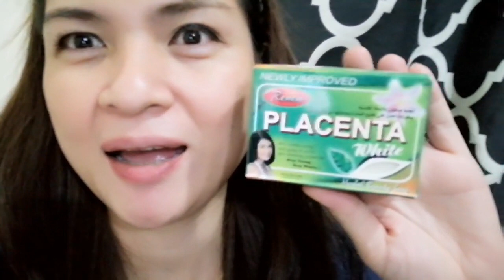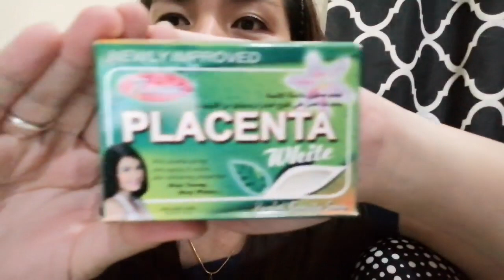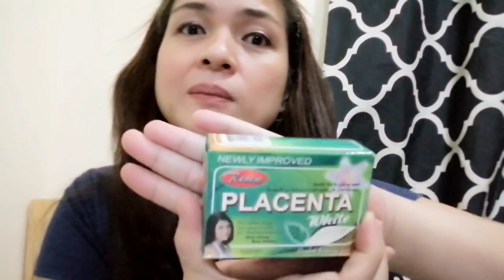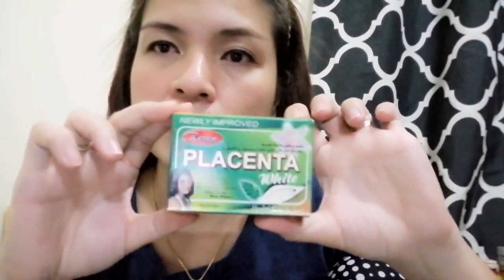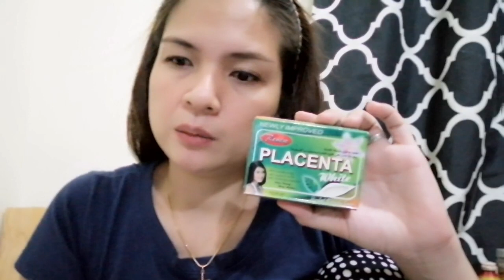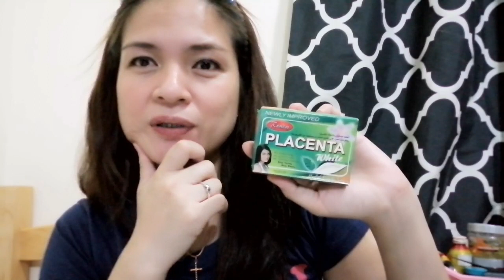"Placenta Renew Soap" Effective Whitening Soap |V10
Kamusta po mga braders and sisters! May bago po tayong video and this time I will share to you ang isa sa epektibo at ligtas na   produkto na makakatulong sa pagpapaganda ng ating balat.

I hope that I am making sense somehow on my recently uploaded videos and hoping that you learned something from it in anyways. Please stay with me and I will do my best to make it even more better in my upcoming videos.

Regards,
Talenggay

whitening soap صابونة
whitening soap philippines
whitening soaps
whitening soap for sensitive skin
whitening soap for face
whitening soap review
whitening soap for body
whitening soap in 7 days
pampaputi ng singit
pampaputi ng kilikili at singit
pampaputi ng mukha
pampaputi ng kilikili
pampaputi ng peklat
pampaputi sa mukha
pampaputi in 1 week
sabon pampaputi ng mukha
sabon pampaputi ng balat
sabon pampaputi sa mukha
sabon pampaputi ng kilikili
sabon pampaputi sa katawan
sabong pampaputi
sabon na pampaputi
sabon pampaputi ng singit
skin care معنى
skin care tips
skin care غسول
a simple skin care routine